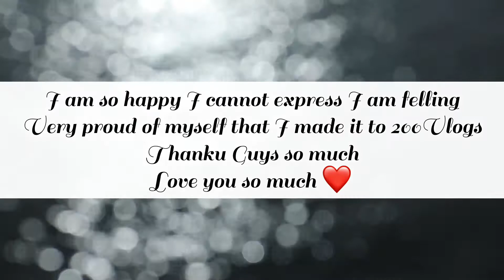Finallyyy 200 Vlogs 🎉🥳🎊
Musician: LiQWYD

Musician: LiQWYD